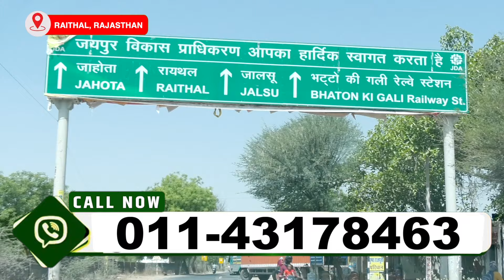कमर दर्द से बिस्तर पर थीं अब 35 KG की गठरी उठाकर लगा रही हैं दौड़ | Hakim Suleman Khan | Unani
राजस्थान के जयपुर से 60 किलोमीटर दूर रायथल के पास एक छोटे से गाँव में रहने वाली 50 वर्षीय मंजू  यादव जी जो अपने मवेशियों की सेवा कर रही हैं , रोज़ाना 120 लीटर से ज़्यादा ऐसे ही बैठकर दूध काढ़ती हैं | 30 से 35 किलो का बोरा चुटकी में आसानी से उठा लेतीं हैं |
मंजू देवी की कहानी उनके लक्ष्य और संघर्ष का प्रतीक है। आप शायद विश्वास न करें की 8 , 9 महीने पहले तक यही मंजू जी को इनके पति और बेटा सहारा देकर बिस्तर से उठाते थे | कमर दर्द के कारण ये बिना सहारे उठना तो दूर चल भी नहीं पाती थीं